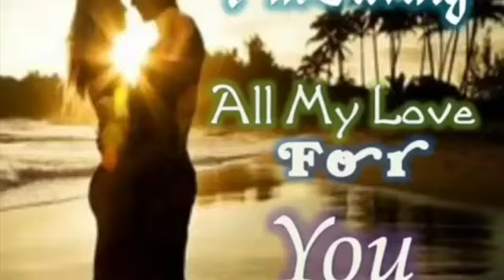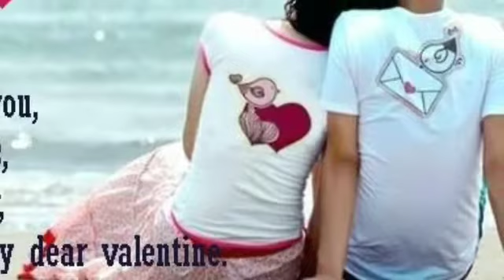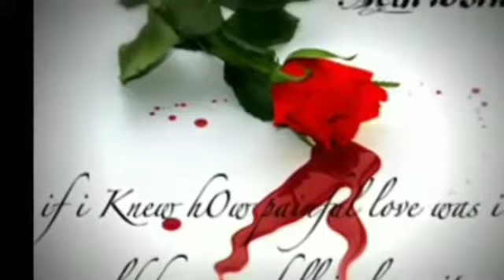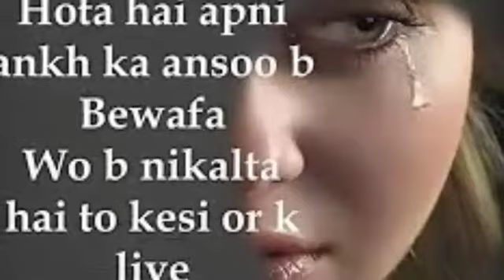Song:_BAATON_KO_TERI Artist:_RAJESH_THAKER Music_Director_:_HIMESH_RESHAMMIYA LYRICS:_SHABBIR_AHMED